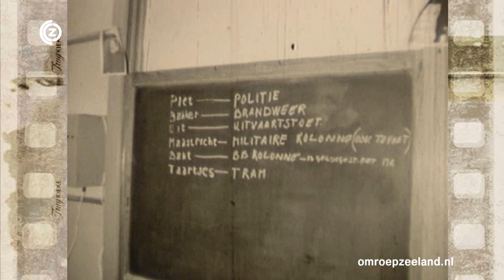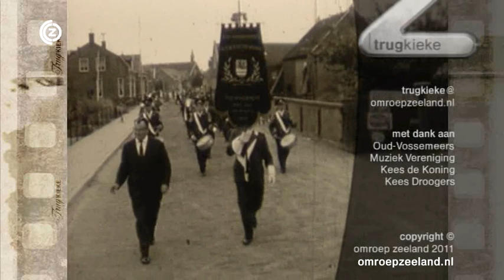Trugkieke 25 februari: dorpsfilm Oud-Vossemeer 2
Op 20 juli 1962 maakt Johan Adolfs uit Enschede opnames in Oud-Vossemeer. De opbrengst van de film is ten bate van de Oud-Vossemeerse Muziekvereniging. Het is slecht weer. Tussen de buien door zien we mannen bij de praathoek. In die tijd telde Oud-Vossemeer 37 winkels en 2100 inwoners.